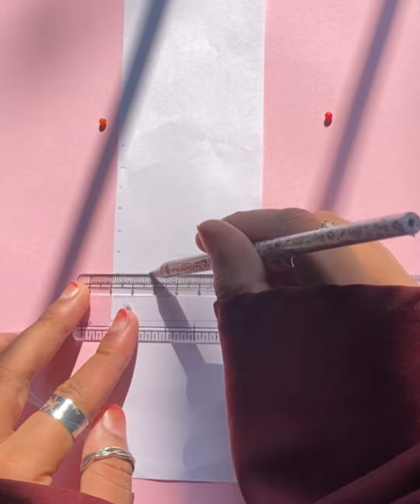Diy Teacher’s day card gift idea 🎀 Special card for special Teacher ll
Here is suggestion for gifts 👉🏻